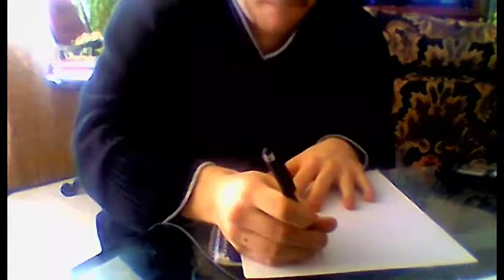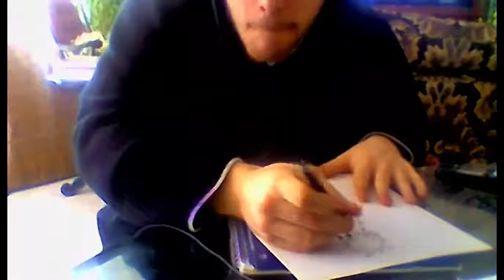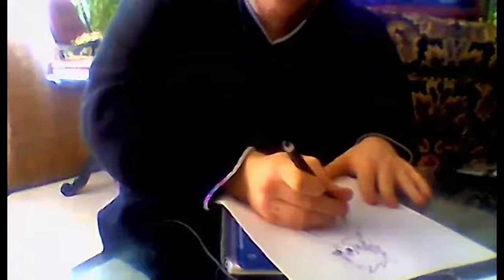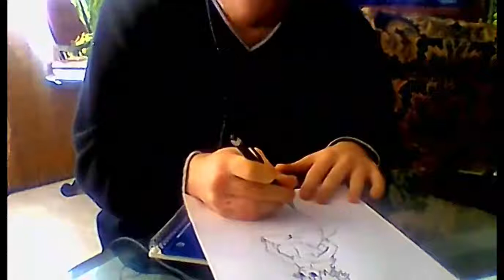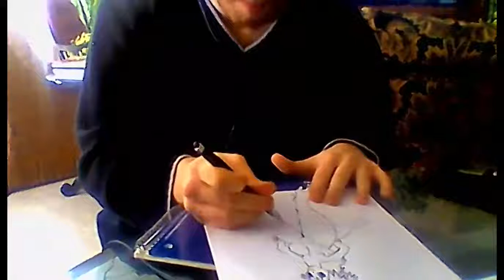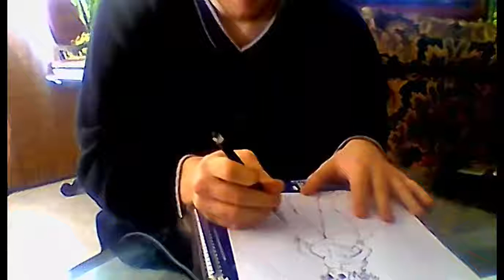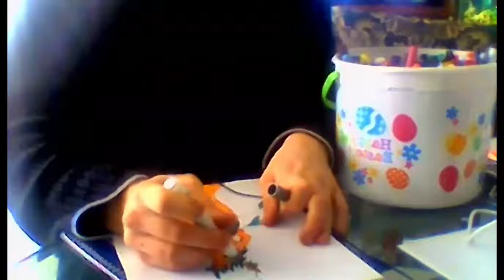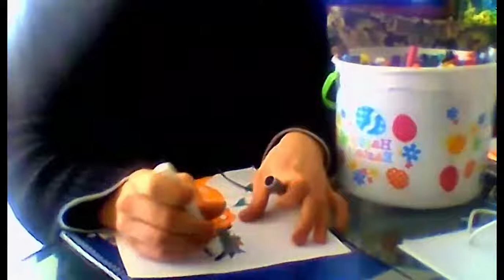MidnaMoony Prize Video (Pt. 1 of 2)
Rated TV-P2 for People Power. My friend MidnaMoony on DeviantArt was one of four people who submitted entries for my now-closed 2018 OC Open, so I decided to reward her and the other three with 550 points each worth of free traditional and digital art (essentially, a 2,200 point value or the American equal of some $30 or so). and you'll definitely be happy you made that decision!